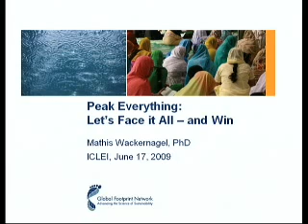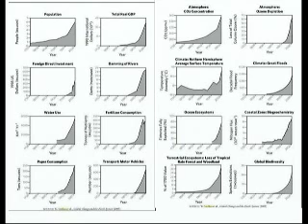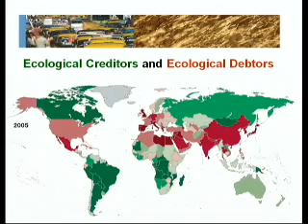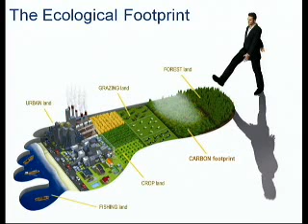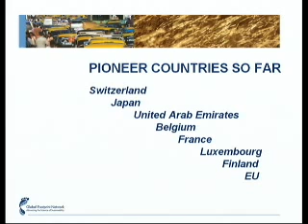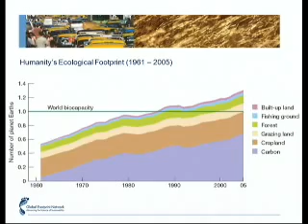Ecological Footprint - Mathis Wackernagel - Part 1 - ICLEI World Congress 2009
Presentation by Mathis Wackernagel, Executive Director of the Global Footprint Network at ICLEI World Congress 2009.
Peak Everything  Lets Face it All, looks at scenarios of what future local communities may be facing and provide a proposal for an approach to global-local sustainability.